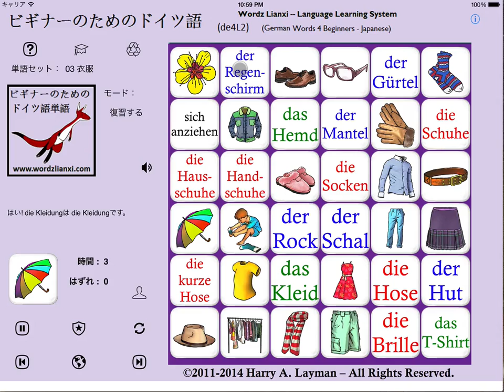German words for Beginners -- 8 language multi-cut quick look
This 29.5 second video tries to give a quick flavor of the German word learning app (with authentic German pronunciation) with glimpses of the User interface for each of 8 possible internationalized user experiences (French, Spanish, English, Italian, Chinese, Korean and Japanese, as well as German).   (German users buy it for children learning to read.)  See language specific versions for a longer, more coherent demo / preview.